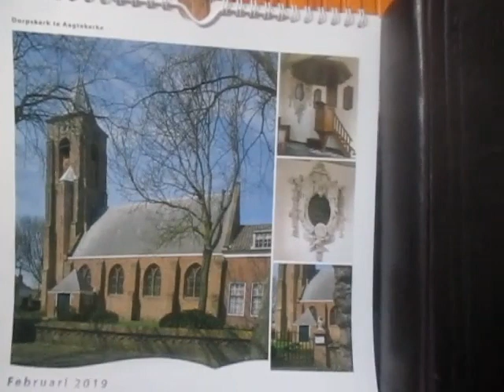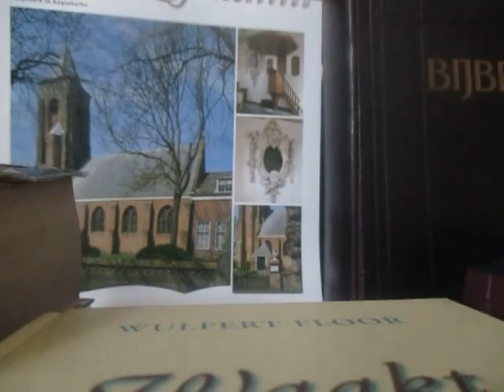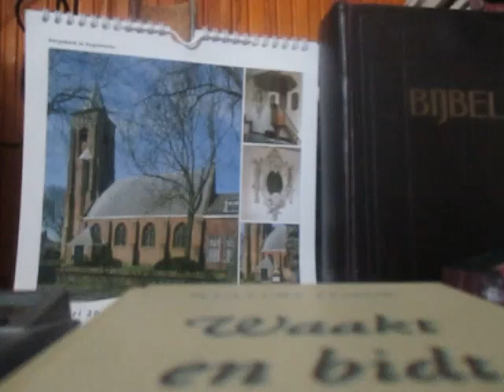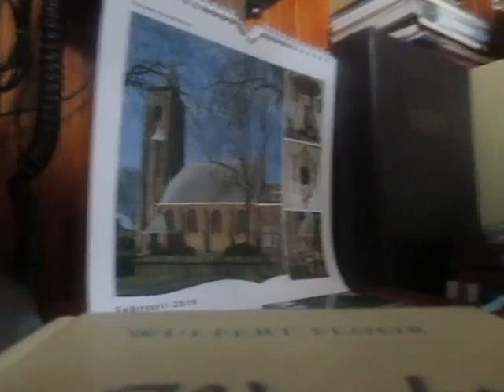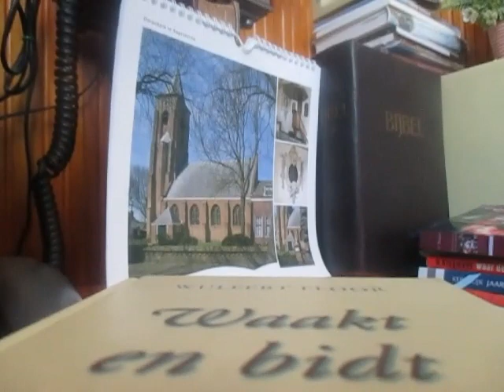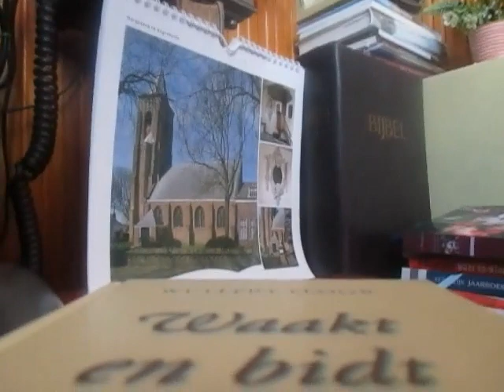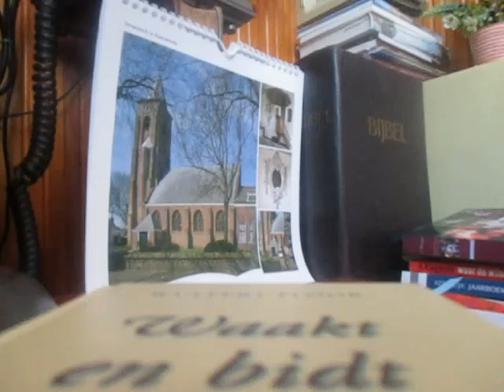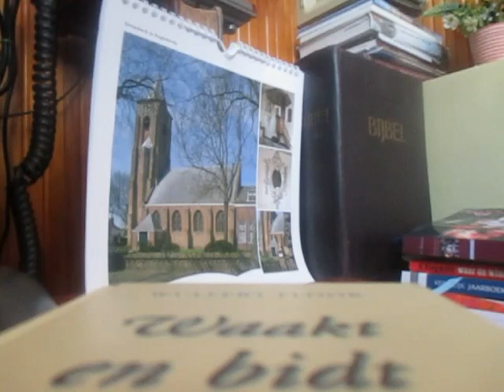Ds R Veldman__DEEL 1/2__Openbaringen 22__ 15-08-1999__Hervormde Kerk Arnemuiden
_Ds R Veldman__Hervormde Kerk Arnemuiden_De laatste woorden van de profetie Gods.
1 En hij toonde mij een zuivere rivier van het water des levens, klaar als kristal, voortkomende uit den troon Gods, en des Lams.
2 In het midden van haar straat en op de ene en de andere zijde der rivier was de boom des levens, voortbrengende twaalf vruchten, van maand tot maand gevende zijne vrucht; en de bladeren des booms waren tot genezing der heidenen.
3 En geen vervloeking zal er meer tegen iemand zijn; en de troon Gods en des Lams zal daarin zijn, en Zijn dienstknechten zullen Hem dienen;
4 En zullen Zijn aangezicht zien, en Zijn Naam zal op hun voorhoofden zijn.
5 En aldaar zal geen nacht zijn, en zij zullen geen kaars noch licht der zon van node
hebben; want de Heere God verlicht hen; en zij zullen als koningen heersen in alle eeuwigheid.
6 En hij zeide tot mij: Deze woorden zijn getrouw en waarachtig; en de Heere, de God der heilige profeten, heeft Zijn engel gezonden, om Zijn dienstknechten te tonen, hetgeen haast moet geschieden.
7 Zie, Ik kom haastiglijk zalig is hij, die de woorden der profetie dezes boeks bewaart.
8 En ik, Johannes, ben degene, die deze dingen gezien en gehoord heb. En toen ik ze gehoord en gezien had, viel ik neder om aan te bidden voor de voeten des engels, die mij deze dingen toonde.
9 En hij zeide tot mij: Zie, dat gij het niet doet; want ik ben uw mededienstknecht, en uwer broederen, der profeten, en dergenen, die de woorden dezes boeks bewaren; aanbid God.
10 En hij zeide tot mij: Verzegel de woorden der profetie dezes boeks niet; want de tijd is nabij.
11 Die onrecht doet, dat hij nog onrecht doe; en die vuil is, dat hij nog vuil worde; en die rechtvaardig is, dat hij nog gerechtvaardigd worde; en die heilig is, dat hij nog geheiligd worde.
12 En zie, Ik kom haastiglijk en Mijn loon is met Mij, om een iegelijk te vergelden, gelijk zijn werk zal zijn.
13 Ik ben de Alfa, en de Omega, het Begin en het Einde; de Eerste en de Laatste.
14 Zalig zijn zij, die Zijn geboden doen, opdat hun macht zij aan den boom des levens, en zij door de poorten mogen ingaan in de stad.
15 Maar buiten zullen zijn de honden, en de tovenaars, en de hoereerders, en de doodslagers, en de afgodendienaars, en een iegelijk, die de leugen liefheeft, en doet.
16 Ik, Jezus, heb Mijn engel gezonden om ulieden deze dingen te getuigen in de Gemeenten. Ik ben de Wortel en het geslacht Davids, de blinkende Morgenster.
17 En de Geest en de bruid zeggen: Kom! En die het hoort, zegge: Kom! En die dorst heeft, kome; en die wil, neme het water des levens om niet.
18 Want ik betuig aan een iegelijk, die de woorden der profetie dezes boeks hoort: Indien iemand tot deze dingen toedoet, God zal hem toedoen de plagen, die in dit boek geschreven zijn.
19 En indien iemand afdoet van de woorden des boeks dezer profetie, God zal zijn deel afdoen uit het boek des levens, en uit de heilige stad, en uit hetgeen in dit boek geschreven is.
20 Die deze dingen getuigt, zegt: Ja, Ik kom haastiglijk. Amen. Ja, kom, Heere Jezus!
21 De genade van onzen Heere Jezus Christus zij met u allen. Amen.